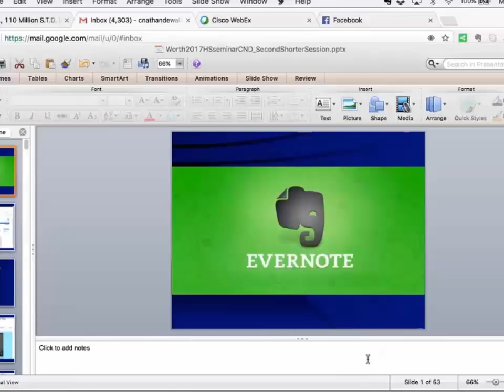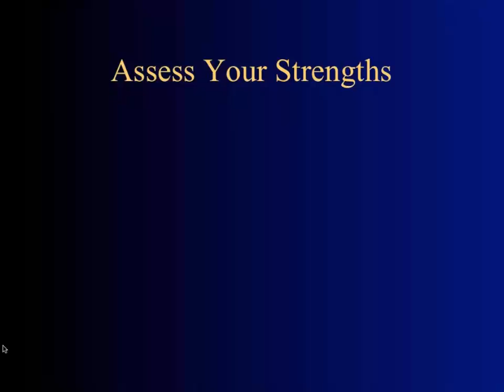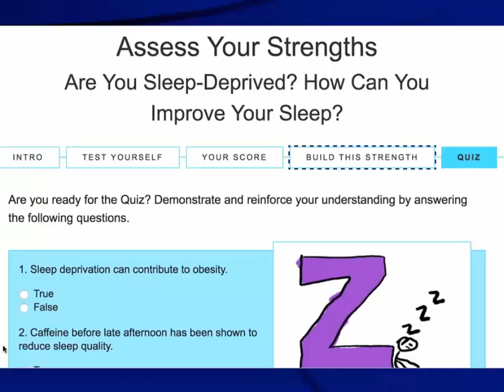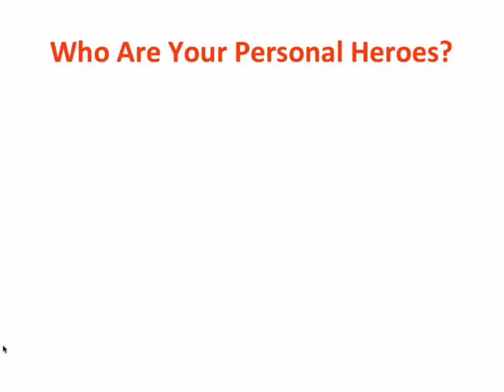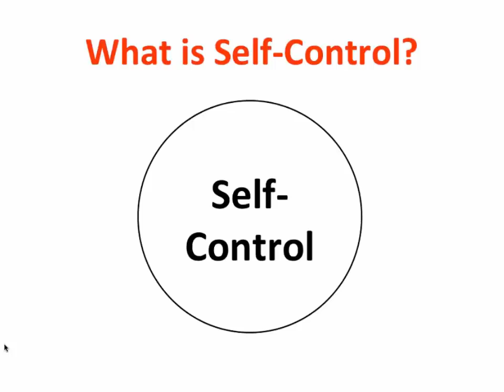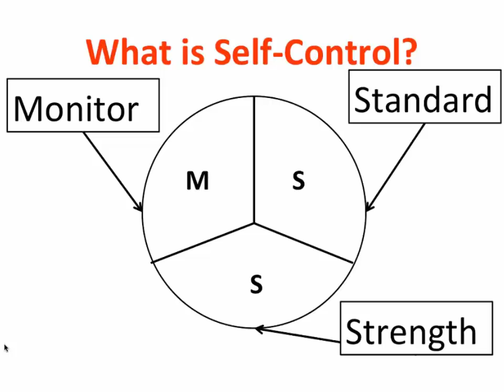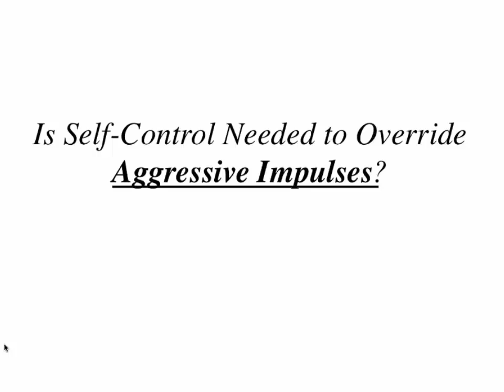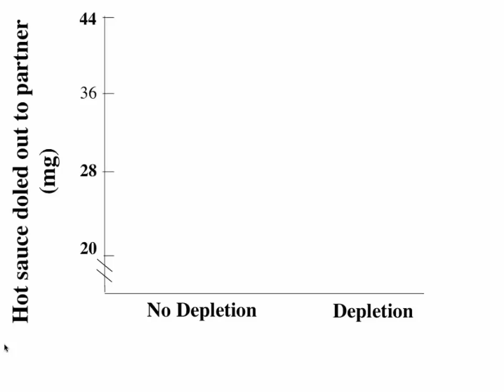Myers and DeWall Psychology for AP* 3e Webinar Launch: Part 2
Join David Myers and Nathan DeWall as they discuss the new third edition of Myers' Psychology for AP*! In this second part of the webinar, Nathan DeWall talks about self-control studies.